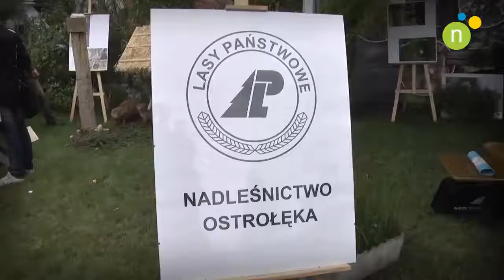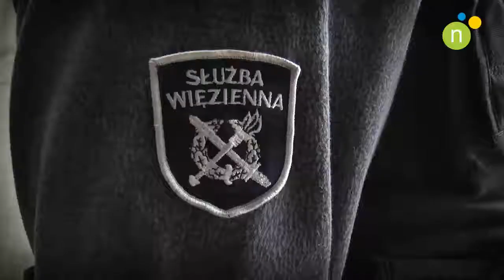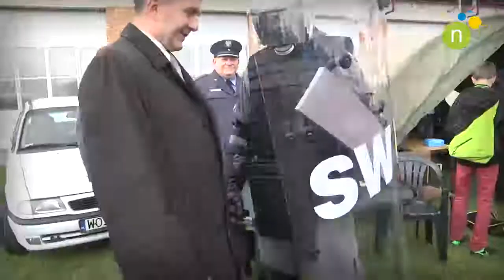Za mundurem dzieci sznurem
... więcej czytaj na NowaOstroleka.pl